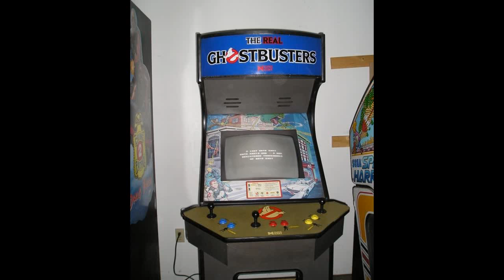The Game Replay: The Real Ghostbusters Part 3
The Real Ghostbusters Game Replay